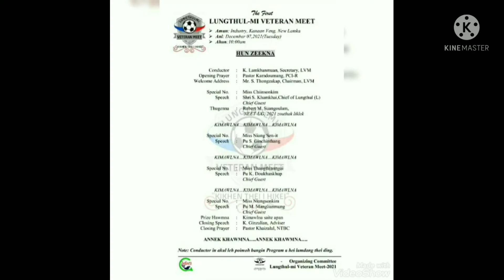LUNGTHUL-MI VETERAN MEET-2021 "THEME SONG"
Re-editted